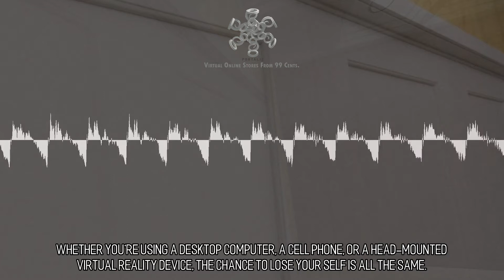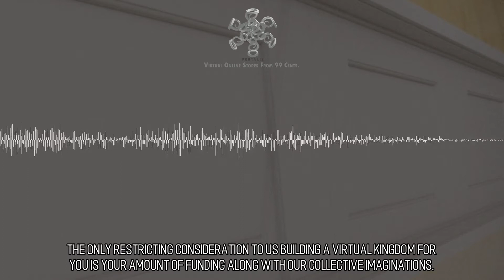Arresting and Foxy Online Stores :: Scene 519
VR Web Development. Building VR Websites. We specialize in assisting companies make websites which are compatible with VR. Exceptional & Innovative. We create and design virtual reality websites which work with your mobile phone, your desktop computer, Google Cardboard, the HTC Vive, as well as the Oculus Rift to help companies develop unique experiences which feature their products and services.  We're restructuring the web with WebVR. WebVR is an open standard that creates the possibility of experiencing virtual reality in your web browser. The objective is to make it easier for anybody to experience virtual reality regardless of what type of device you have. Whether you're using a desktop computer, a cell phone, or a Head-Mounted Virtual Reality device, the chance to lose your self is all the same.